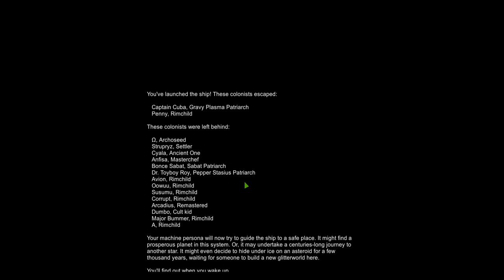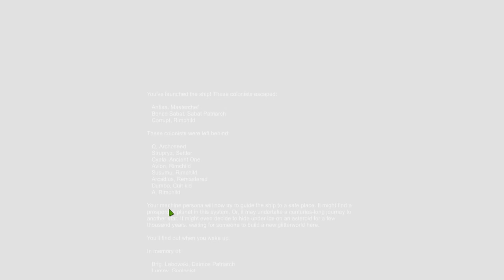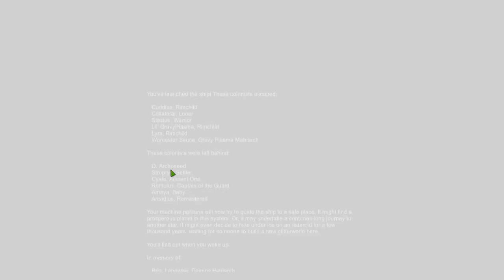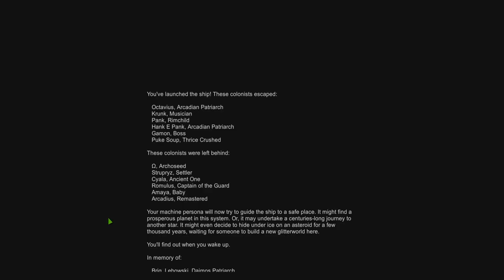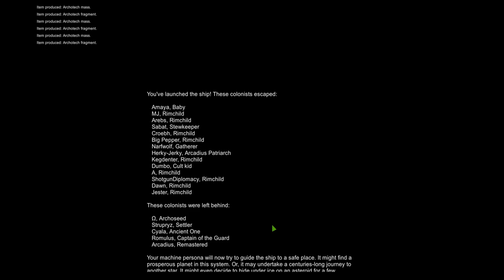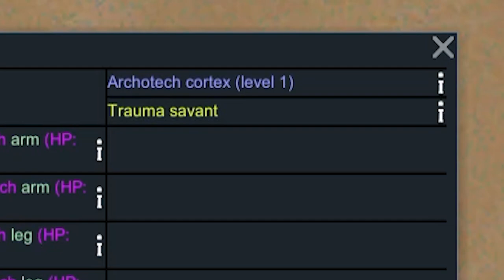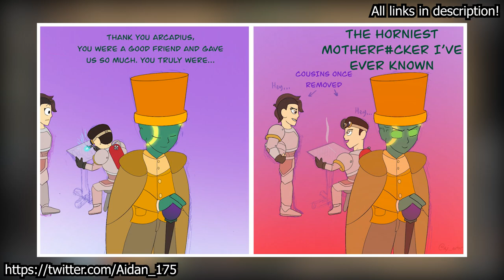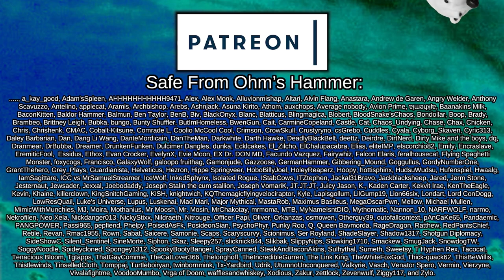Colony Ships of the Dead | Rimworld: Generations #41 (Finale 2/2)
=== Artists Featured ===

Please let me know if you've also done some art for this series and I'll get you added in ASAP!

=== Mod Info ===

4M Mehni's Misc Modifications [1.2]

Achtung!

 === Links ===